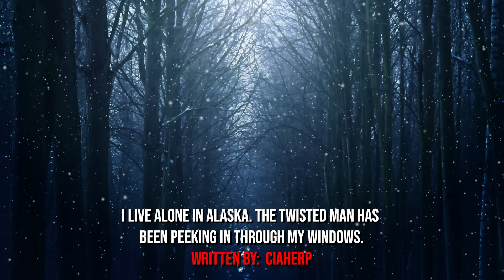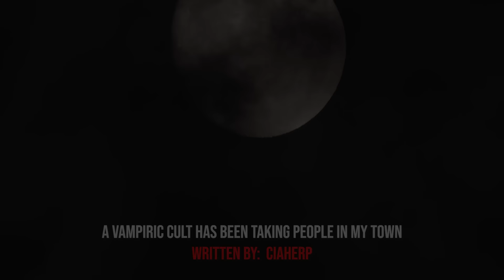I Live Alone In Alaska, The Twisted Man Has Been Looking In My Window